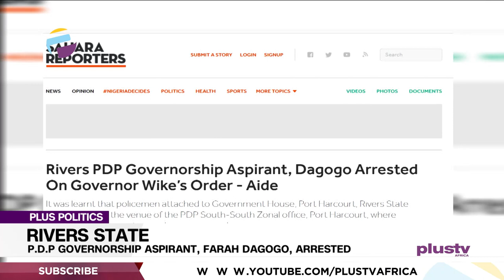Rivers State: P.D.P Governorship Aspirant, Farah Dagogo, Arrested | PLUS POLITICS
Farah Dagogo, the Peoples Democratic Party (PDP) governorship aspirant was arrested yesterday.
It was learned that policemen attached to Government House, Port Harcourt, Rivers State arrested him at the venue of the PDP South-South Zonal office, Port Harcourt, where governorship aspirants were being screened. The arrest came after Rivers State Governor, Nyesom Wike had previously declared Dagogo wanted for allegedly sponsoring cultists to disrupt the PDP secretariat, which was the venue of screening of aspirants.

Dr. Robinson Ewoh, PDP Vice Chairman, Rivers West Joined Us To Discuss